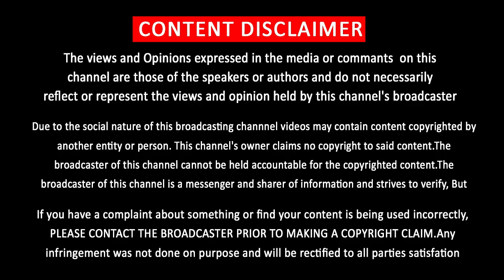Exculsive Updates of Thala 60 | Mass Combination of Ajith | Vinoth | Gibran | Boney Kapoor